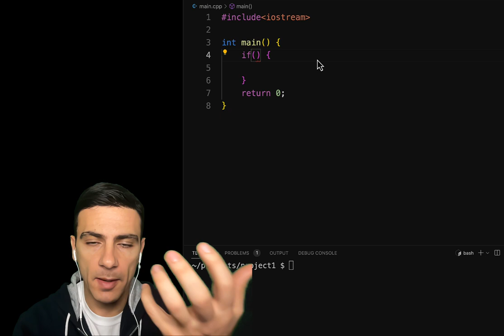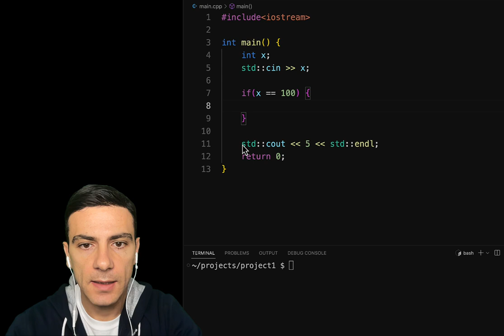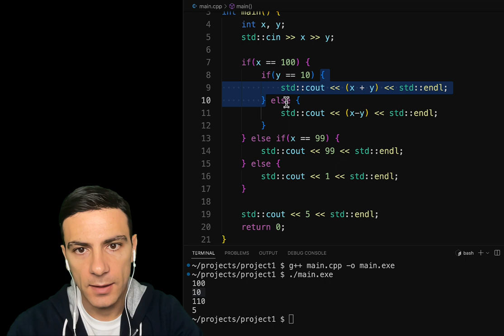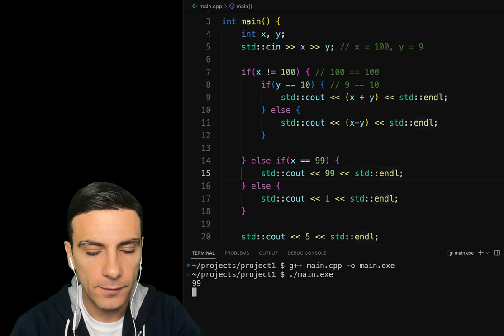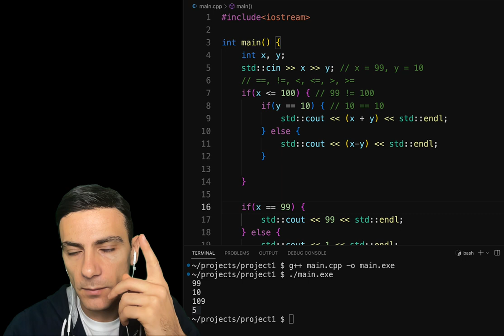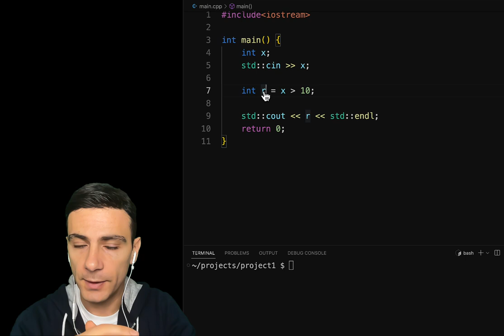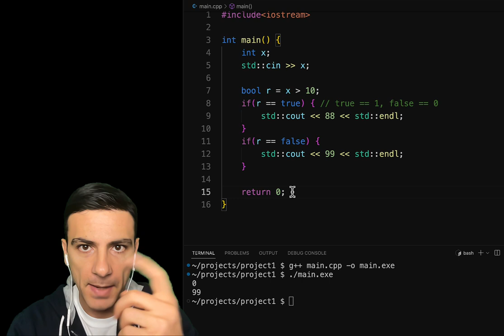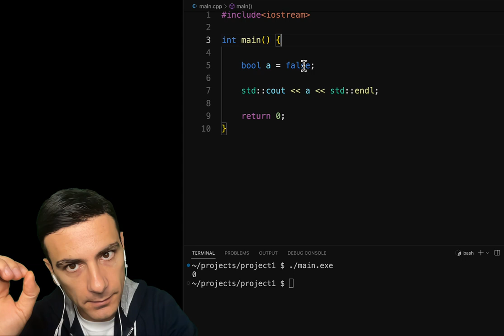C++ Եթե if/else/bool